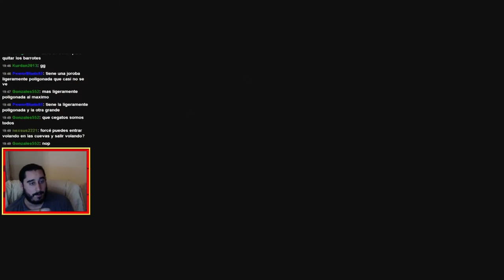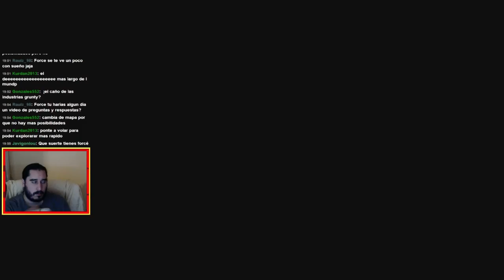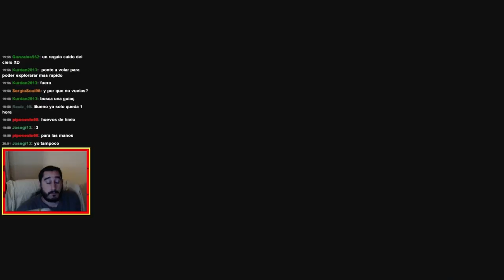Banjo-Tooie (XBLA) | Parte 65 - Jorobate Gobi